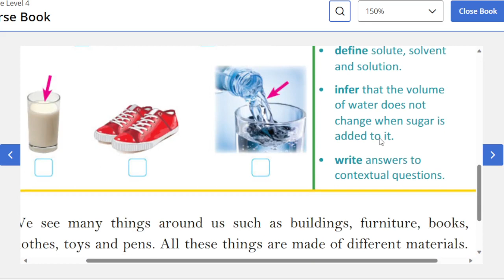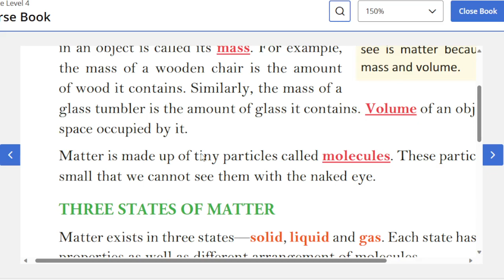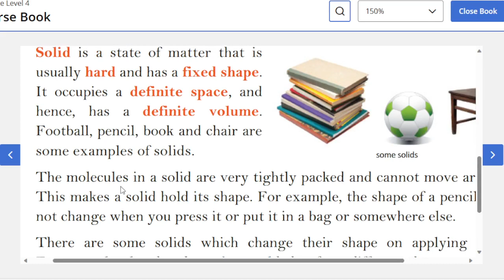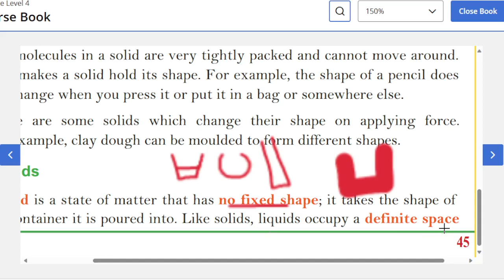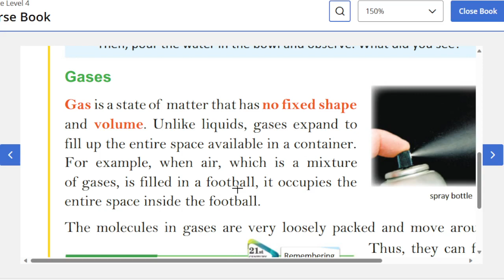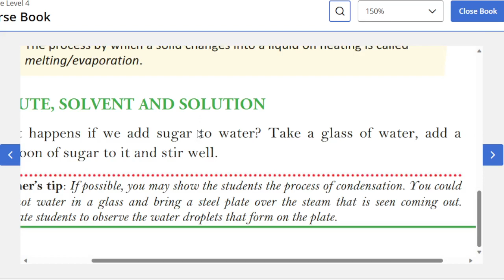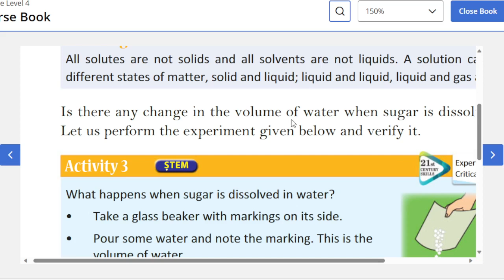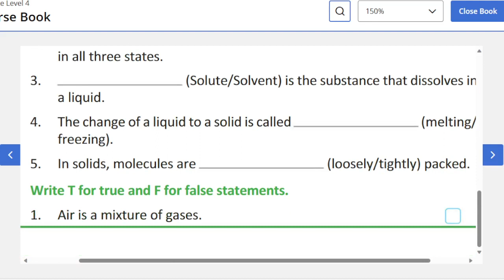Grade 4 Science Ch 5 States of Matter Solid, Liquid and Gas